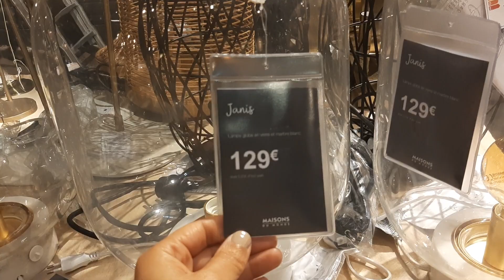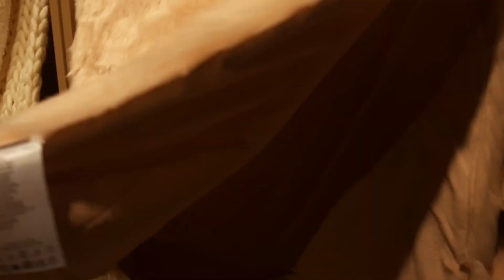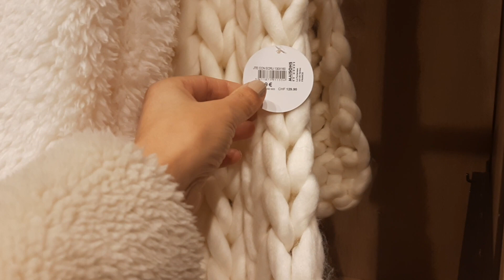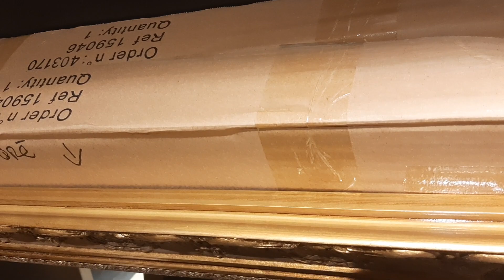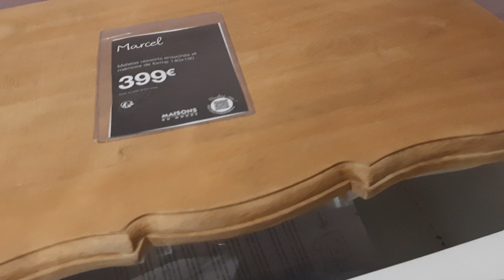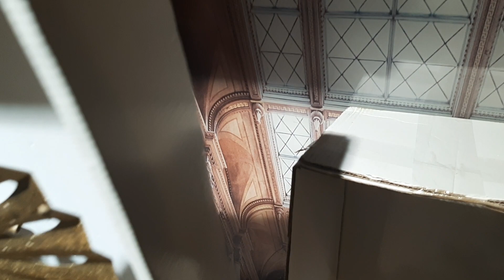MAISONS DU MONDE MOBILIER TETE DE LIT LINGE DE LIT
Saint-Maximin
MOBILIER_TETE_DE_LIT_LING_ DE_LIT